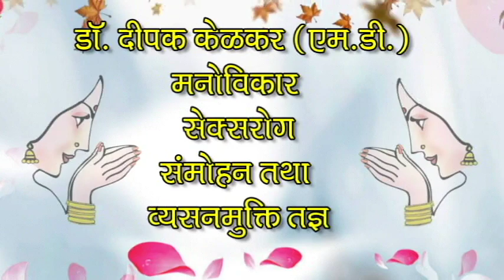Pati Chhod Ke Jane Ka Dar - Dr. Deepak Kelkar (M.D) Psychiatrist Hypnotherapist De-addiction